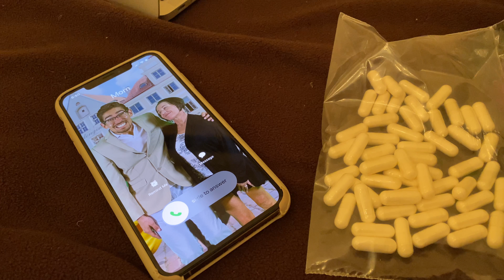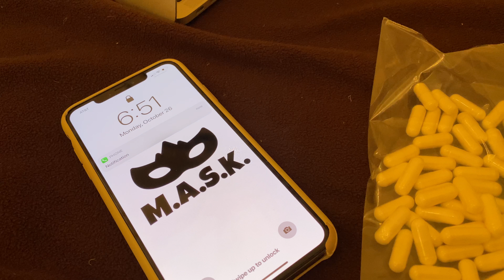Episode 5: Microdosing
Paradise Valley is a Satire Comedy Mini-Series on Spirituality and Conscious Community

Welcome back to Paradise Valley!

This week, we learn how to manage playing a bigger game. Sure, there’s rest, but who has time for that? Welcome to the magnificent world of Microdosing.

STARRING:
Jamin Van Dillen as Daax Davis
Lizzie Loch as Lexi Moore
David Hrostoski as Spence Carter
Miriam as Miriam

Written, Filmed, and Produced by:
Inner Lightscaping